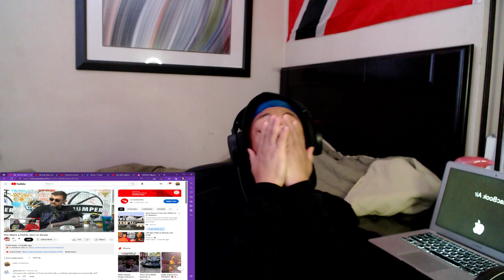Her Man's a CUCK, she's in denial *REACTION*